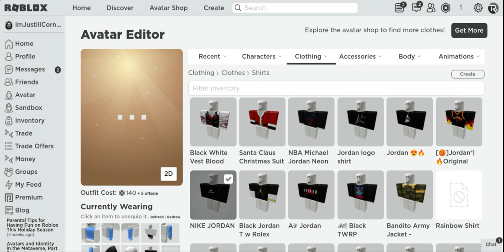Dressing Up My Roblox Avatar!!! - Im Just lil Cornell